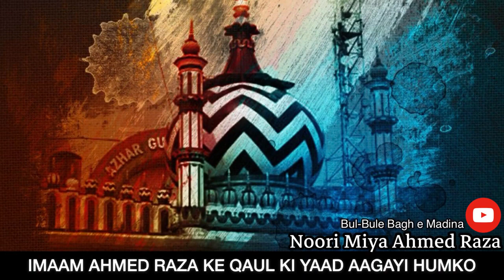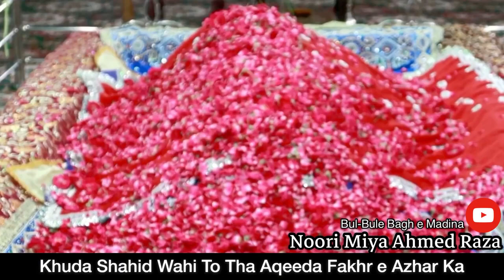Manqabat e Tajush Shariah | Tajush Shariah Hamaari Jaan Hain | Noori Miyan Ahmed Raza (Mumbai)